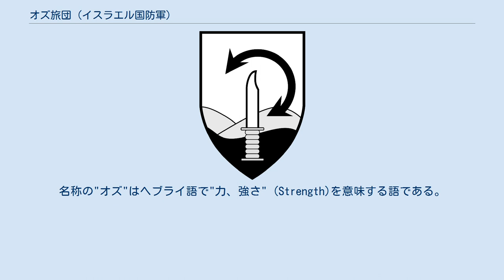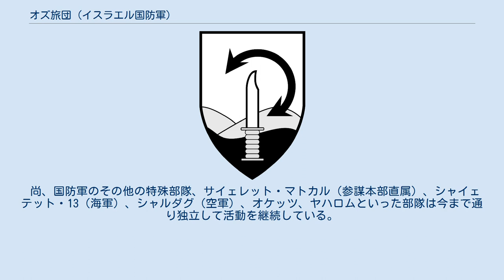オズ旅団 (イスラエル国防軍)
オズ旅団 (Oz Brigade) は、2015年12月27日にイスラエル中央軍第98空挺師団隷下に編成された地上軍歩兵科指揮下の特殊作戦旅団である。
オズ旅団は以前から活動していた4つの特殊部隊を統合する形で編成されている。
 呼称についてはコマンド旅団 (Commando Brigade)、第89旅団 (89th Brigade) 、第89オズ旅団 (89th Oz Brigade) と表記されることもある。
名称の"オズ"はヘブライ語で"力、強さ" (Strength)を意味する語である。
 イスラエル軍によれば、オズ旅団の構想は参謀総長ガディ・エイゼンコットによるもので、国防軍の長期再編計画（ギデオン計画）の一部であり、2014年のガザ侵攻作戦（プロテクティブ・エッジ作戦）および2006年の第二次レバノン戦争の戦訓に基づいているとされる。
 また、第98空挺師団の指揮官によれば、オズ旅団は単に既存の特殊部隊を統合しただけではなく、新しい戦闘ドクトリンを国防軍内でリードする存在になり得るものであるとされている。
またオズ旅団の創設は、これまで個別に活動していた部隊に対し、集約された拠点を与える事にもなる。
オズ旅団は2016年には師団レベル規模の軍事訓練を実施した。
 尚、国防軍のその他の特殊部隊、サイェレット・マトカル（参謀本部直属）、シャイェテット・13（海軍）、シャルダグ（空軍）、オケッツ、ヤハロムといった部隊は今まで通り独立して活動を継続している。
 オズ旅団を構成する特殊部隊は以下の4つである。
いずれも大隊規模の部隊となる。